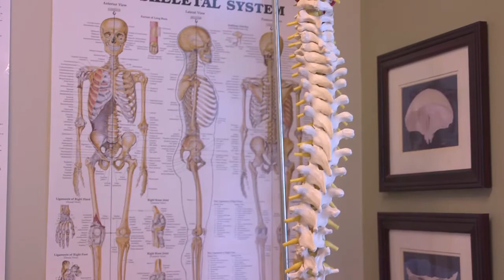Body Works: Physical Therapy